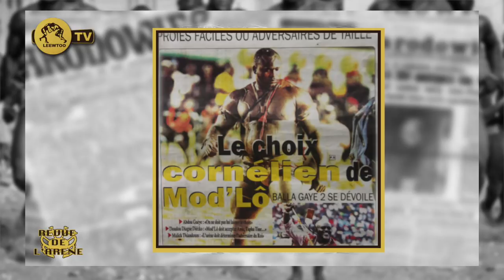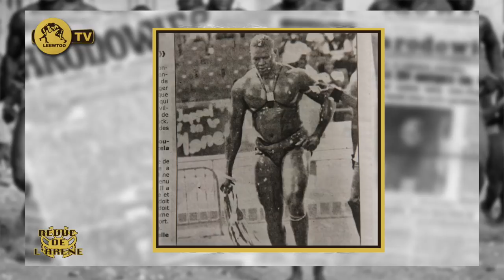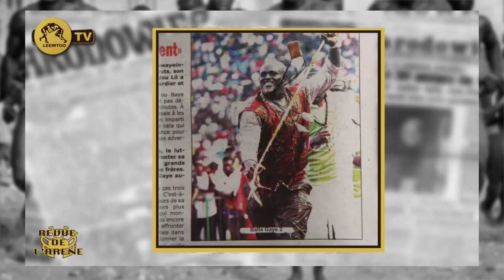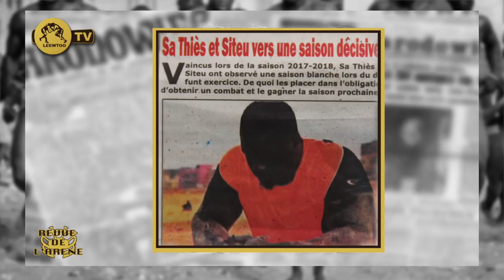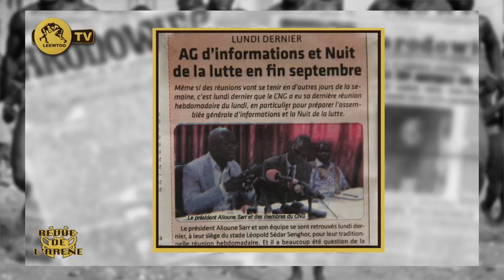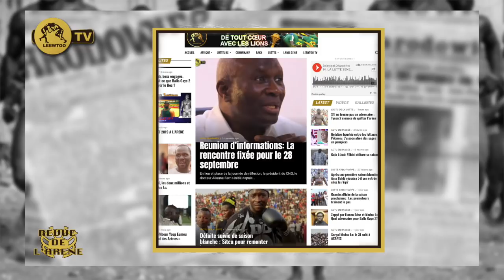REVUE DE L'ARENE DU 21 AOUT 2019